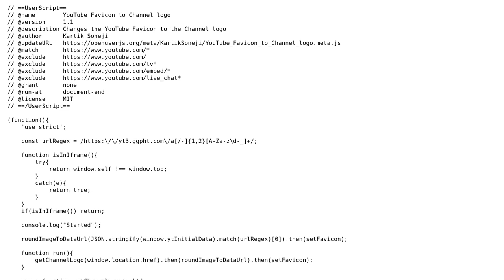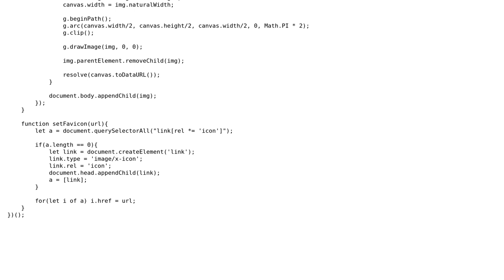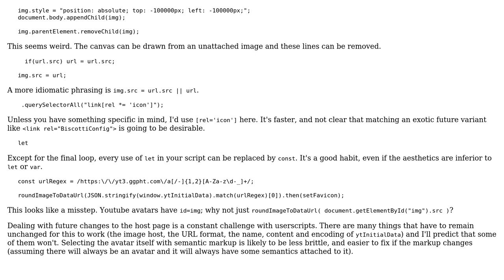Code Review: TamperMonkey Script to replace the YouTube favicon with the channel logo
With thanks & praise to God, and with thanks to the many people who have made this project possible! | Content (except music & images) licensed under CC BY-SA | Music | Images & others | With thanks to user Oh My Goodness user Kartik Soneji and the Stack Exchange Network Trademarks are property of their respective owners. You are responsible for your own actions.